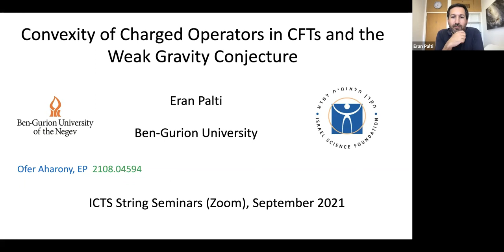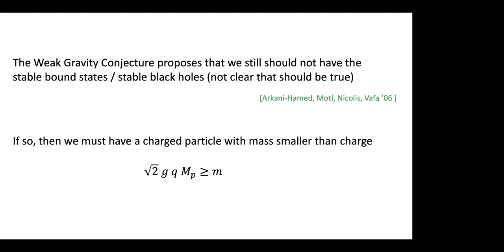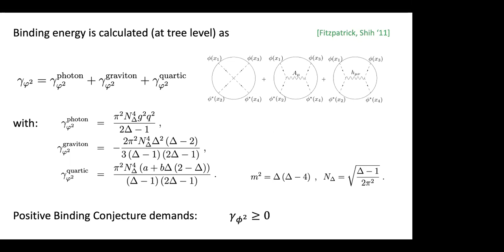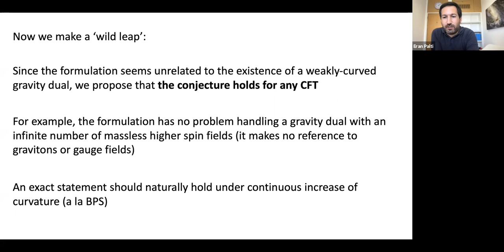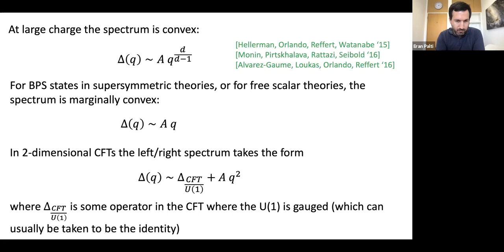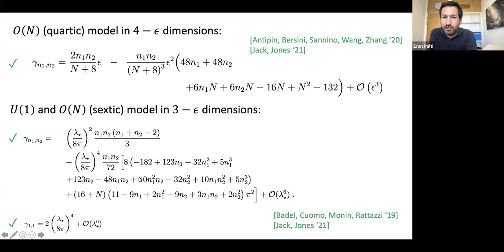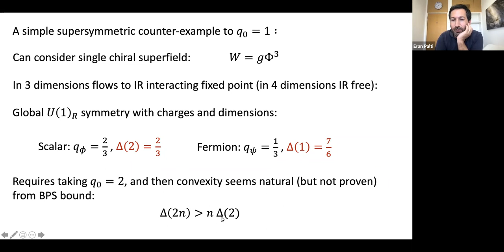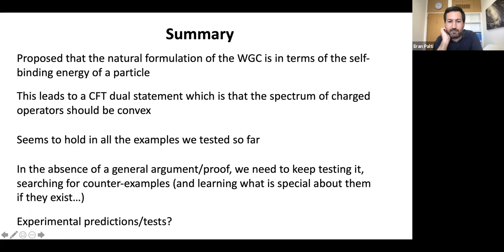Convexity of Charged Operators in CFTs and the Weak Gravity Conjecture - Eran Palti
Eran Palti (Ben-Gurion University)

Title: Convexity of Charged Operators in CFTs and the Weak Gravity Conjecture

Abstract: In this talk I will introduce a particular formulation of the Weak Gravity Conjecture in AdS space in terms of the self-binding energy of a particle. The holographic CFT dual of this formulation corresponds to a certain convex-like structure for operators charged under continuous global symmetries. Motivated by this, we propose a conjecture that this convexity is a general property of all CFTs, not just those with weakly-curved gravitational duals. It is possible to test this in simple CFTs, the conjecture passes all the tests performed so far.